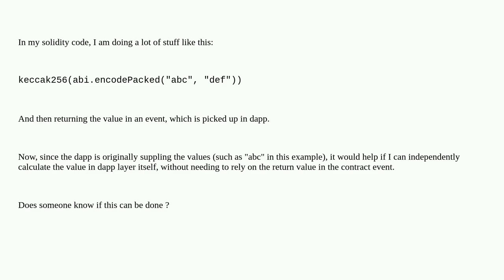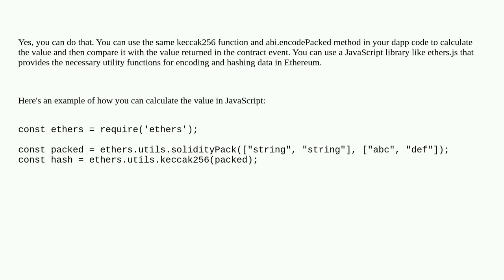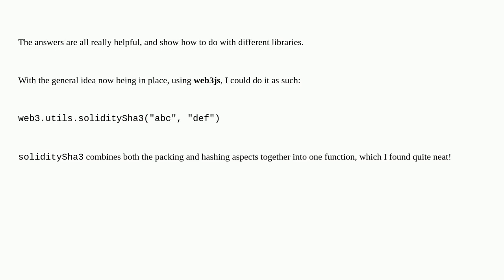possible to calculate keccak256(abi.encodePacked("abc")) in DAPP layer?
A special thanks goes out to the community

  keccak solidity